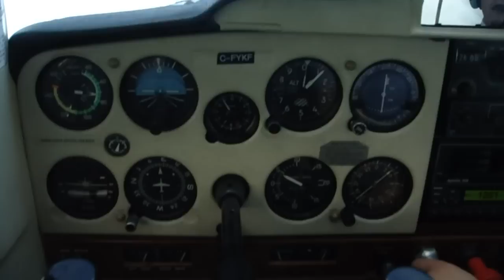Introductory Flying Lesson . departing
Vlad with instructor on 2-seat Cessna 152 , Waterloo-Wellington Flight Centre.
It was my present for Vlad's birthday :).